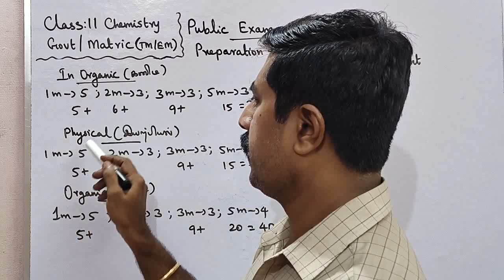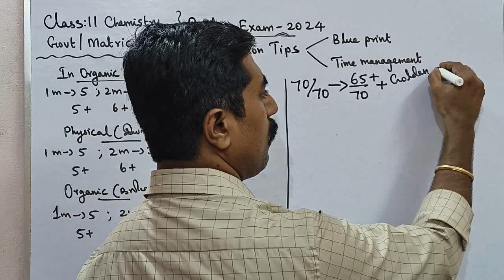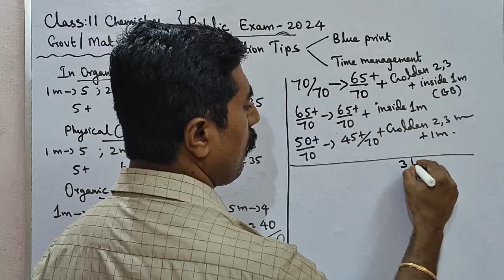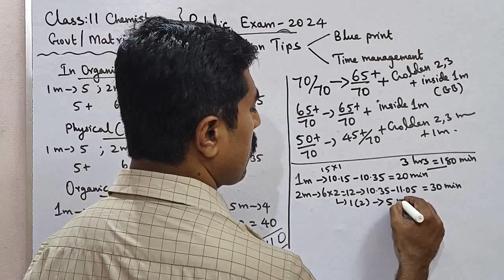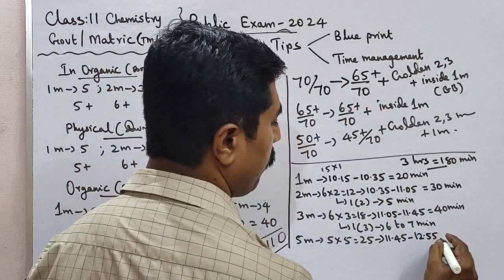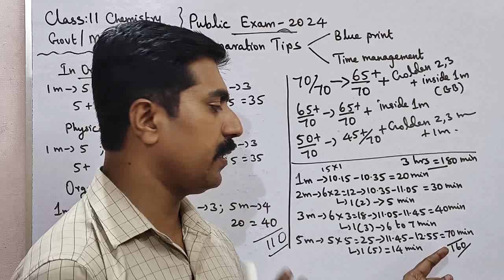11 Chemistry|Preparation Tips 🔥|Blue Print|Time Management|Public Exam 2024|sky physics